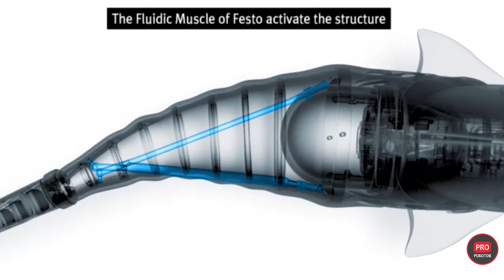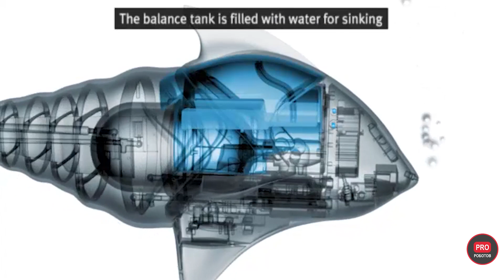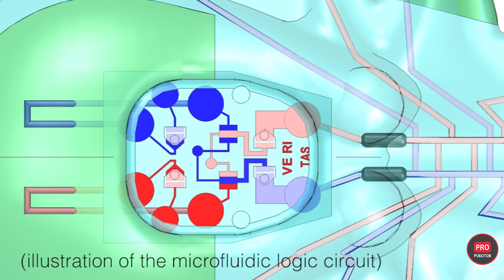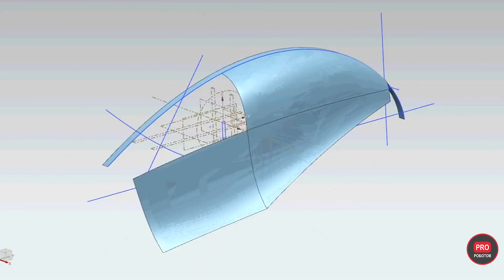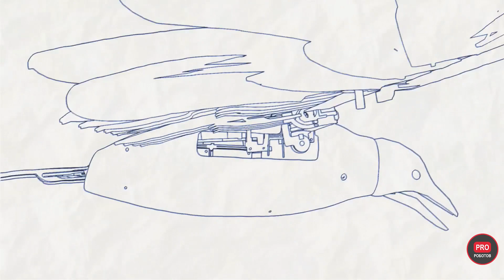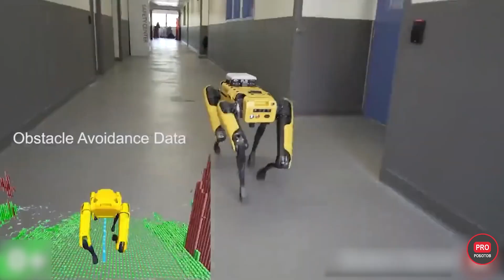Топ самых крутых роботов животных // Pro роботов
Всем привер!
Вы на канале PRO Роботов и в этом видео мы собрали для Вас топ самых крутых роботов животных: роботы рыбы, роботы птицы и даже робот кенгуру. Новые технологии все больше преподносят нам интересных концептов роботов и вдохновляются они, за частую, животным миром. Сегодня мы разберем самых крутых роботов животных. Досмотрите видео до конца и напишите в комментариях, какой робот Вам понравился больше других.

0:00 Вступление
0:32 Робо-рыба Airacuda
1:13 Робо-рыба MIRO
1:38 Мягкая роботизированная рыба SoFi
2:11 Робот-медуза Aquajelly от Festo
2:37 Octobot - первый автономный мягкий робот
3:09 OctopusGripper от Festo это не полноценный осьминог
3:40 Робот змея
4:06 Робот паут
4:48 Robugtix T8X
5:20 Робот скорпион
5:48 Робот стрекоза
6:47 Самый маленький робот пчела
7:23 Роботы птицы от BionicSwifts
8:22 Робот птица Silent Flyer от Flygildi
9:10 Робот летучая мышь
9:40 BionicFlyingFox - это полуавтономный робот
10:46 Робот кенгуру